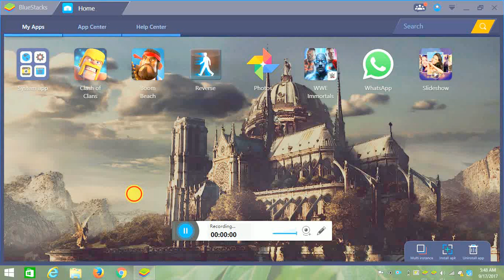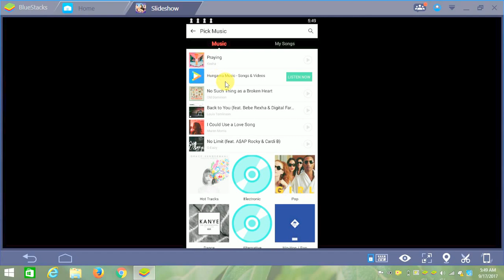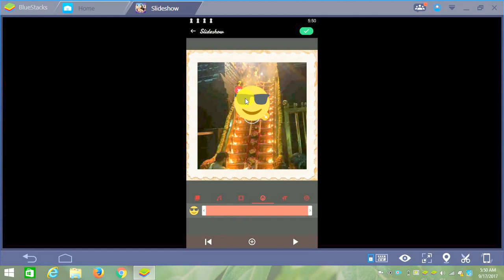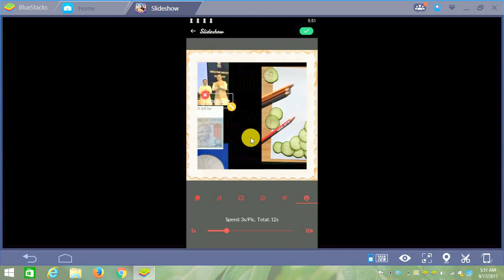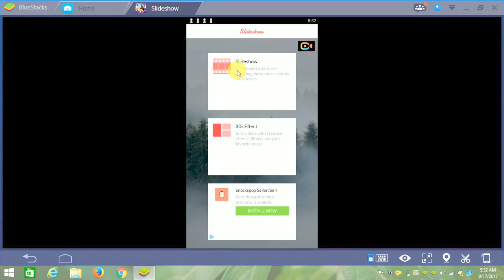How to create a video whit pictures by adding msic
link;slideshow